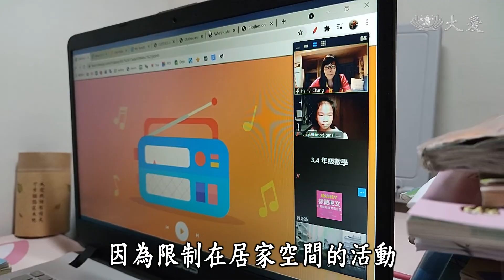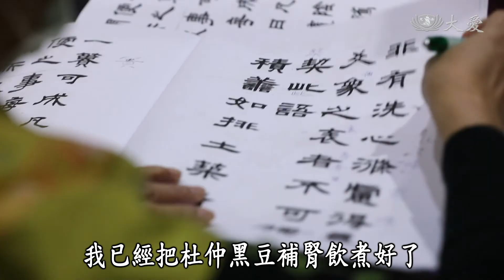【中醫出任務】20210718 - 防疫專題-宅生活不卡關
本集因國內新冠疫情突然爆發，許多人宅在家抗疫，以宅生活不卡關為本集討論的主軸。
透過之前拍攝的第18集、第36集、第15集其中的片段重新回顧，關於探討身體不卡關的議題。

桂枝葛根茶
材料:桂枝3錢，葛根1錢，防風1錢，紅棗3顆。
作法:將藥材洗淨後，紅棗去籽，加約1000c.c.的水煮沸，轉小火滾5分鐘，即可飲用。

杜仲黑豆補腎飲
材料：桑寄生、杜仲、赤芍、黑豆各兩錢，水1000C.C
作法:
1.只要把藥材洗乾淨，加水浸泡半小時後用大火煮滾。
2.再轉小火煮半小時，把藥渣過濾掉就可以喝了，也可以加一些紅糖調味。